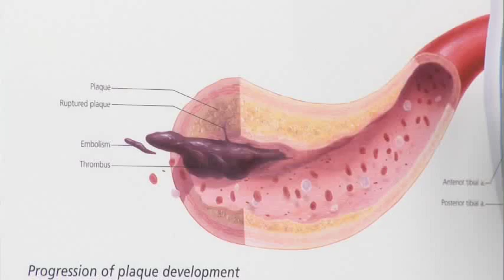Blood Clots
When your blood cannot flow easily through the body, that’s when clots can form, creating a dangerous health risk. Dr. Edward Morrison explains the symptoms and how Roper St. Francis can help.